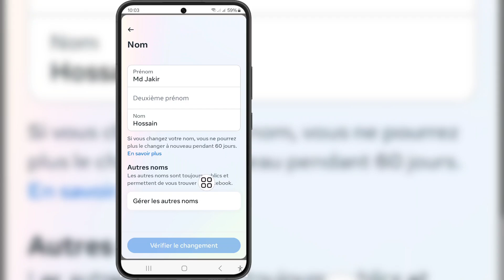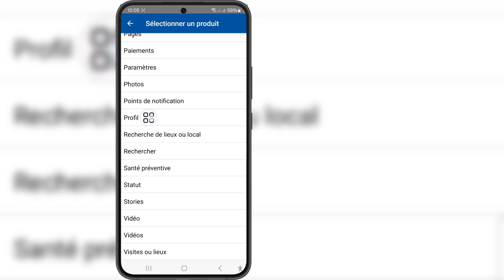Comment résoudre le problème de changement de nom Facebook Veuillez réessayer plus tard (2024)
Si vous cherchez une vidéo sur Comment résoudre le problème de changement de nom Facebook Veuillez réessayer plus tard (2024), la voici !

Dans cette vidéo, je vais vous montrer le problème de changement de nom Facebook Veuillez réessayer plus tard 2024 | Réparer le problème de changement de nom Facebook Veuillez réessayer plus tard. Assurez-vous de regarder la vidéo jusqu'à la toute fin. Vous apprendrez comment résoudre le problème de changement de nom Facebook Veuillez réessayer plus tard (2024). C'est facile et simple à faire depuis votre téléphone.